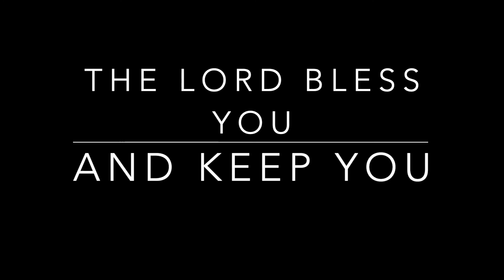The Vine and The Branches